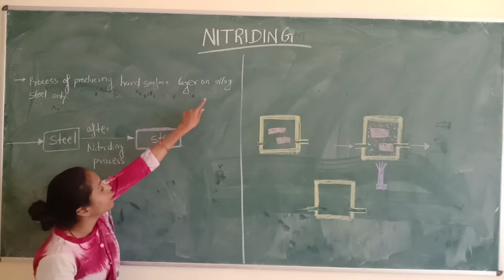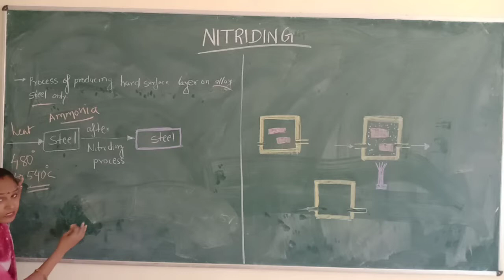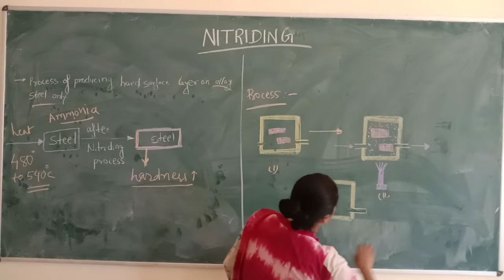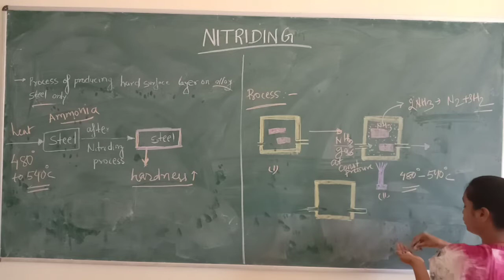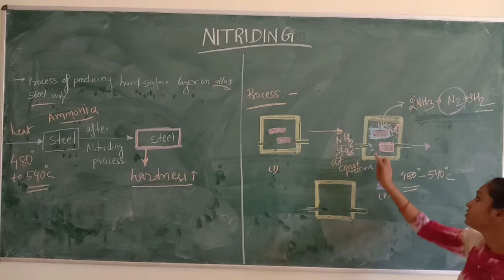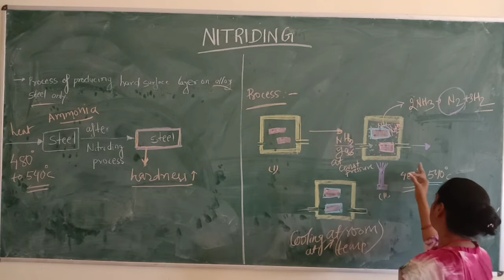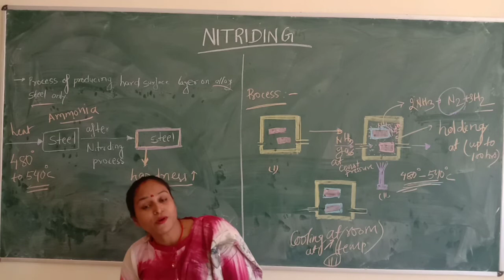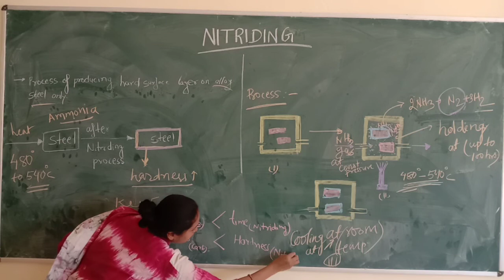Nitriding............ Heat Treatment processss.......... Material Science & Engineering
Faculty Name:- Prof. Pammi Kumari